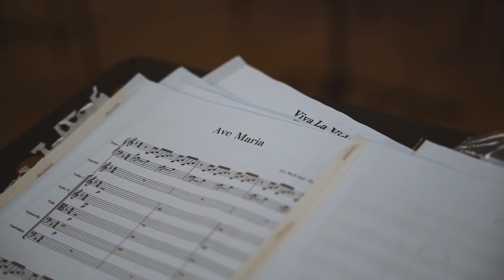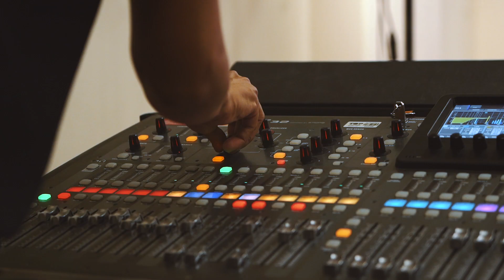Grupos Artísticos PRESTO 2023 - Making of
Expressamos mais uma vez a nossa profunda gratidão a cada cantor, músico, amigos, familiares, técnicos, parceiros e a todos aqueles que, de alguma forma, estiveram envolvidos nas gravações do Madrigal e da Camerata PRESTO neste final de semana. Estamos verdadeiramente tocados pela dedicação e esforço de todos, que tornaram este momento um tesouro inestimável em nossa história. Esses registros serão eternizados e compartilhados com imenso orgulho. Gostaríamos de expressar um agradecimento especial ao Colégio São José, de São Leopoldo, por sua parceria e inestimável colaboração na realização deste trabalho. Nossa gratidão é imensa a todos envolvidos!

Nós, da PRESTO PRODUÇÕES, temos o orgulho de apresentar nossos talentosos Grupos Artísticos, que trazem uma experiência musical e cultural excepcional para diversos tipos de eventos. Com projetos culturais que viabilizam concertos e programas gratuitos, bem como serviços disponíveis para eventos privados, como casamentos, eventos corporativos, aniversários, formaturas e muito mais, nossos grupos são a escolha perfeita para tornar seu evento inesquecível.

Os Grupos Artísticos da PRESTO PRODUÇÕES são compostos por músicos e artistas de alto nível, que trazem consigo uma paixão pela música e um compromisso em proporcionar performances de tirar o fôlego. Seja você um entusiasta da música clássica, um amante do tango, um aficionado por música brasileira ou até mesmo à procura de melodias contemporâneas, temos o grupo perfeito para atender às suas preferências e tornar seu evento verdadeiramente especial.

Além de encantar plateias em concertos gratuitos em projetos culturais, nossos Grupos Artísticos estão prontos para animar seu evento privado, criando uma atmosfera única e cativante. Com repertórios personalizados, adaptados às suas preferências e necessidades, nossos artistas irão proporcionar momentos memoráveis e emocionantes para você e seus convidados.

Queremos convidá-lo a explorar nossos Grupos Artísticos e descobrir como podemos tornar seu evento extraordinário. Seja um evento social público ou privado, a PRESTO PRODUÇÕES tem a expertise e o compromisso de oferecer apresentações musicais de alta qualidade, que irão encantar e surpreender.

Entre em contato conosco para saber mais sobre nossos Grupos Artísticos, agendar uma apresentação personalizada e discutir como podemos atender às suas necessidades musicais. Estamos ansiosos para tornar seu evento uma experiência única e marcante.

Não perca a oportunidade de vivenciar a excelência musical dos Grupos Artísticos da PRESTO PRODUÇÕES. Entre em contato conosco hoje mesmo!

Faça contato agora mesmo para conhecer mais:
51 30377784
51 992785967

Expressamos nossa profunda gratidão a cada cantor, músico, amigos, familiares, técnicos, parceiros e a todos aqueles que, de alguma forma, estiveram envolvidos nas gravações do Madrigal e da Camerata PRESTO neste final de semana. Estamos verdadeiramente tocados pela dedicação e esforço de todos, que tornaram este momento um tesouro inestimável em nossa história. Esses registros serão eternizados e compartilhados com imenso orgulho. Gostaríamos de expressar um agradecimento especial ao Colégio São José, de São Leopoldo, por sua parceria e inestimável colaboração na realização deste trabalho. Nossa gratidão é imensa a todos envolvidos!